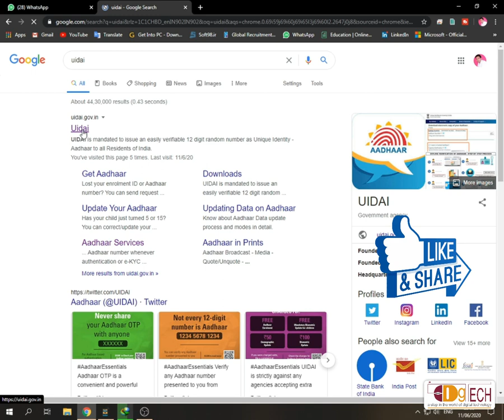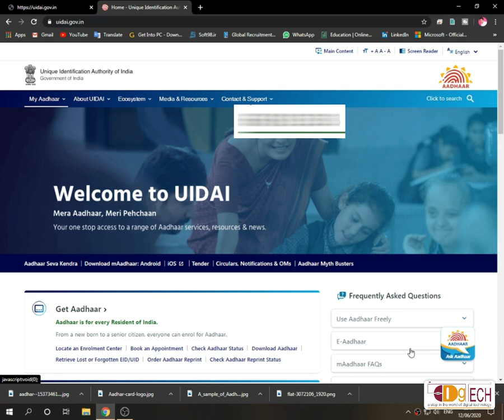How to know Which Mobile Number is linked in Aadhaar Card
दोस्तों इस विडिओ में मैंने बताया है की आप कैसे पता लगाएं की कौन सा मोबाईल नंबर आपके आधार से लिंक है।
MUST WATCH THESE VIDEOS
01 : BEST 6 TIPS TO SPEED UP YOUR COMPUTER & LAPTOP PERFORMANCE
02 : How CONVERT JPG to PDF & PDF to JPG without using extra software.
03 : How to play Youtube in Background
04 : How to convert PDF to Ms Word, Ms Excel, Ms PPT, Image etc. Amazing Websites to Convert Ms Word, Ms Excel, Ms PPT, Image to PDF Online

05 : How to use Google Meet? Google Meet kaise Use Karein l Google meet app Tutorial in Hindi l
06 : How to Calculate my age l Age Calculator in Hindi l apni umar kaise nikale
07 : How to download Youtube Video without apps l विडिओ डाउनलोड करे बिना किसी apps के

08 : How to Convert Unicode to Kruti dev font l Universal fonts ko Krutidev fonts mein kaise change kare
09 : How to Compress Large Video without Losing Quality I How Resize Video I Convert Video size
10 : Kernel Data Inpage Error in windows 10 I How Fix Kernel data inpage error
11 : driverpack solution online install and update all drivers I How to fix Computer & Laptop Driver Problem

12 : Photoshop New File creating Problem I How to FIX Issue creating new File in Photoshop CC